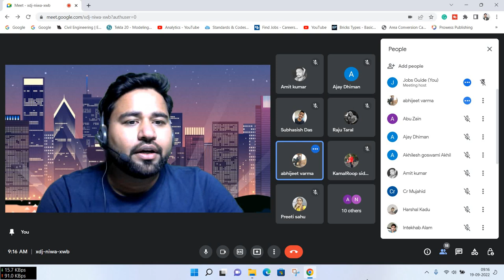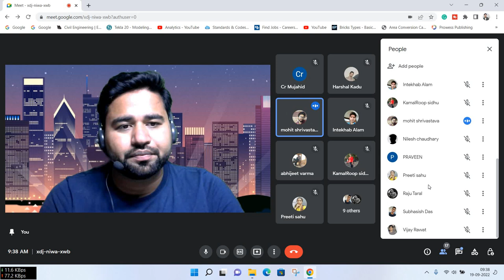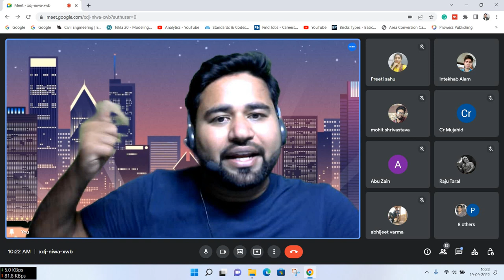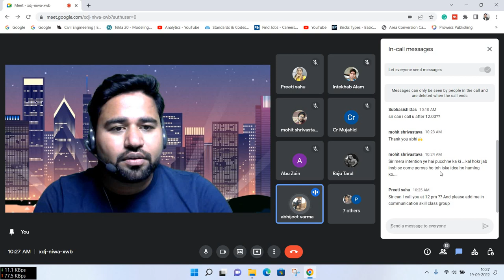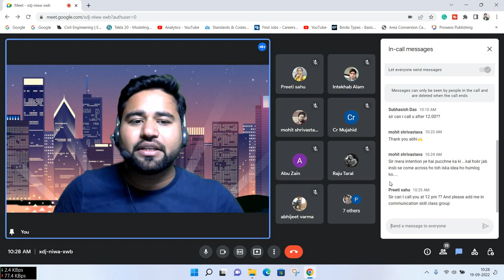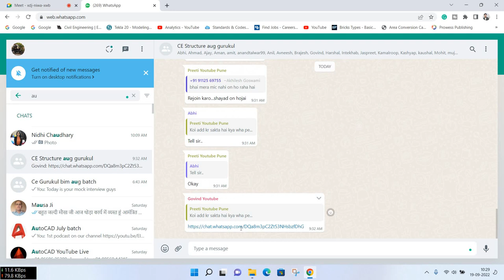Structure Engineering Interview prepation part 1 ||By- Akash Pandey